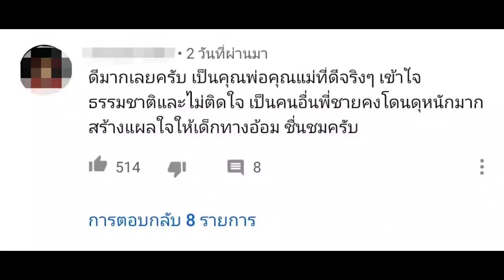ชาวเน็ตชื่นชม "แมทธิว" แก้สถานการณ์นาที "น้องดีแลน" เผลอปล่อย "น้องเดมี่" จมน้ำ!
ขอบคุณข้อมูล teenee